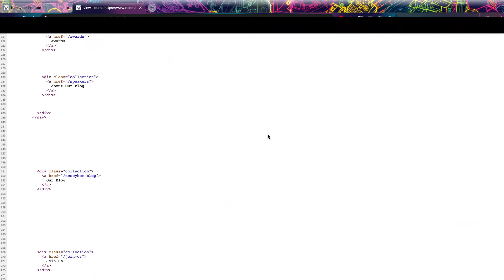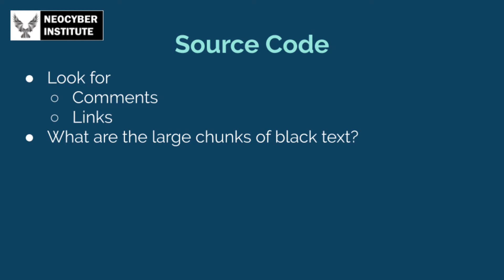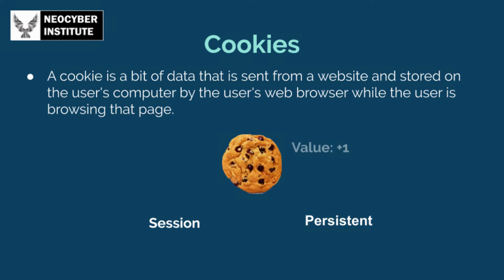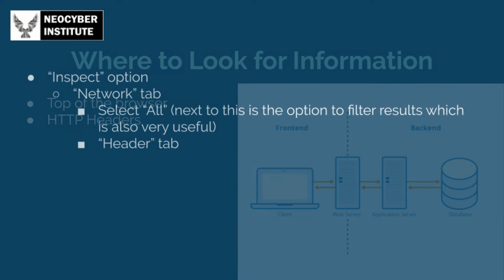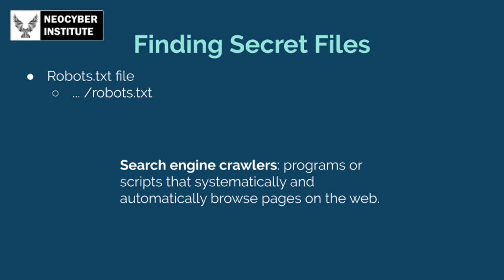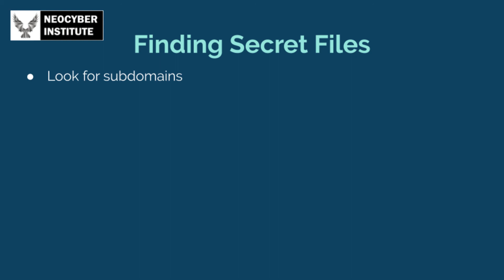Capture the Flag: Exploring Web Pages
While this video is about intermediate topics, we also post videos about good cyber practices that everyone should have! In this video though, we look at different aspects of a website that you can explore when completing challenges in a CTF competition. These include the source code, cookies, secret files, and more.

--Timestamps--
Source code: 0:23
Cookies: 1:27 (quick note: check the "Applications" tab to see website cookies as well!)
More on the "Inspect" option: 3:34
Secret files: 4:01

Thumbnail art is from Pixabay (user krzysztof-m)